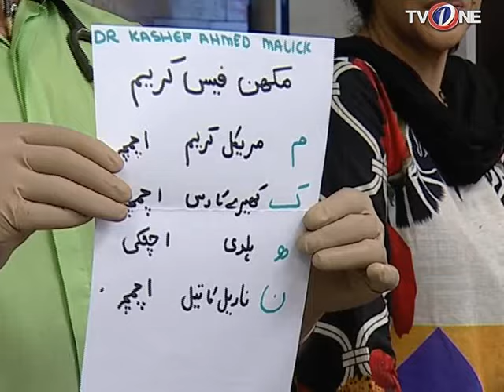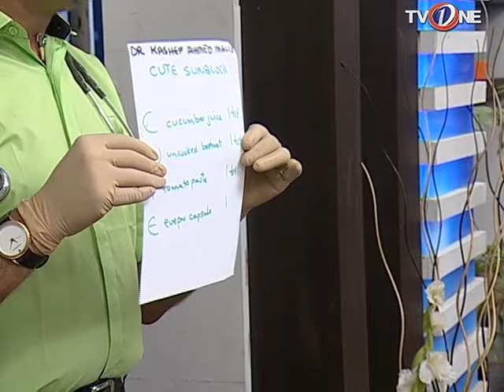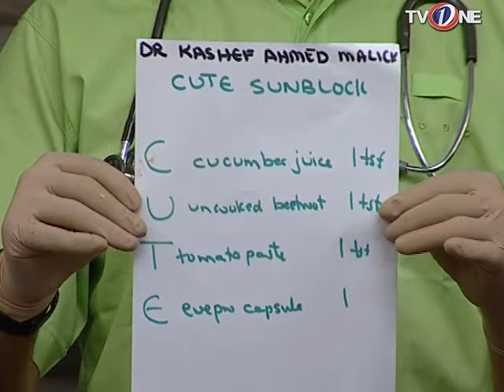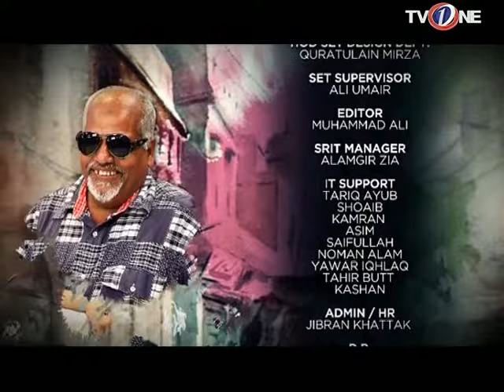Aap ka Sahir | Morning Show | 3rd April 2017 | Full HD | TV One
Aap ka Sahir TV One Morning Show 3rd  April  2017 Starring  Sahir Lodhi,

Cast: Sahir Lodhi
Directed By: Kashan
Produced By: Junaid Qureshi
Executive Producer: TVOne Global